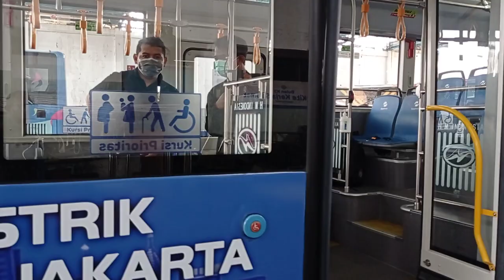Uji coba bus listrik higer menuju jawa tengah dan jawa timur.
uji coba bus listrik yang dioperasikan  oleh operator PT mayasari bakti